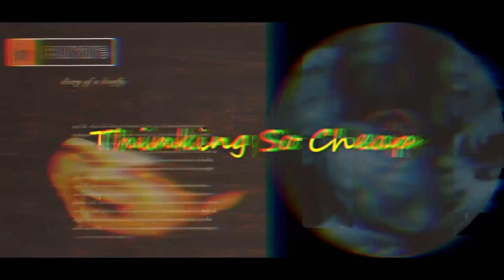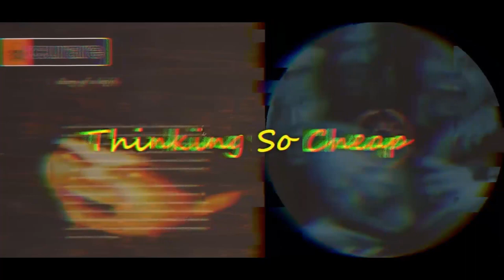Curare – Moments Before Detonation (1995)-Diary Of A Barfly (1997)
Country: German
1. I Am Not You
2. Inside My Head 2:59
3. Six-Pack Surfers 6:18
4. Push! 9:12
5. Thinking So Cheap 13:34
6. What's Up Now? 17:07
7. New Dawn Fades 19:34
8. Bumble Bee 23:38
9. Moments Before Detonation 28:17

Robby: Guitars
Marco: Vocals (lead)
Sascha: Drums
Ralf: Bass
Not On Label (Curare Self-released)